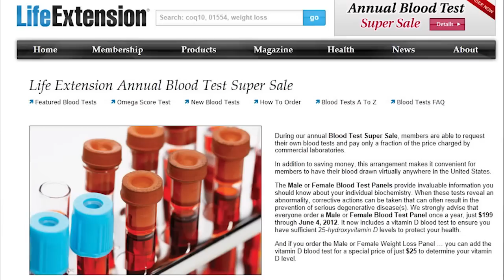Is your doctor wearing a blindfold?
Bill Faloon of Life Extension speaks about the importance of blood tests.